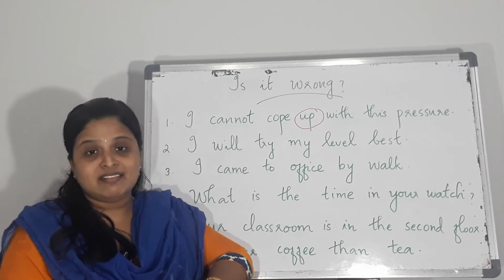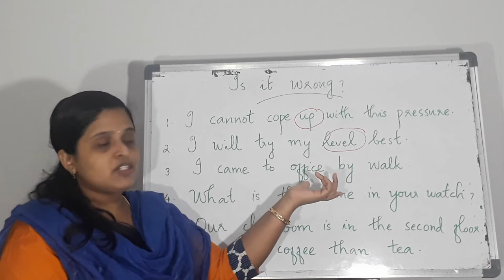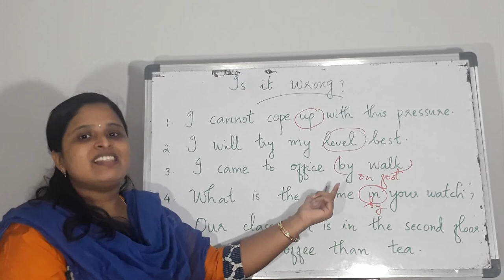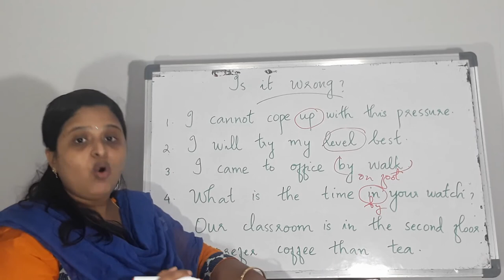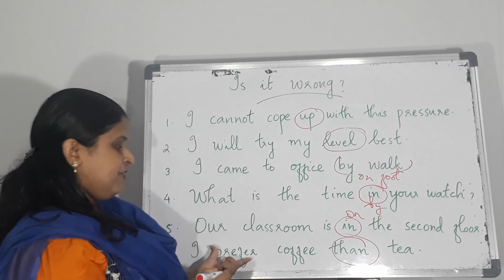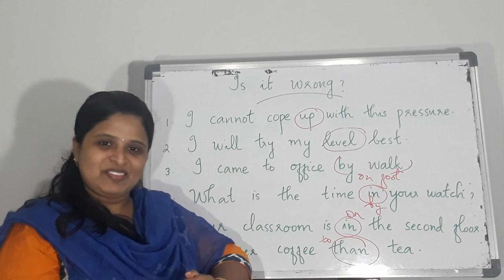Common Mistakes in English- Part 2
We would wonder if we come to know that most of the sentences that we use in our daily communication are absolutely wrong. We are not bothered about it and keep on repeating the same mistakes. Here,we try to bring into your notice some most commonly made mistakes in English and help you to avoid them by replacing them with the correct usages.